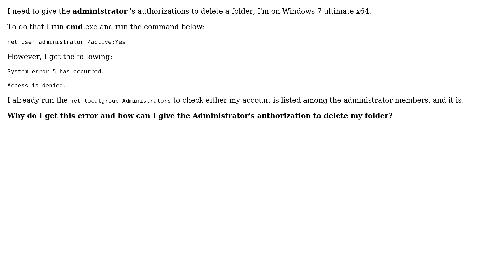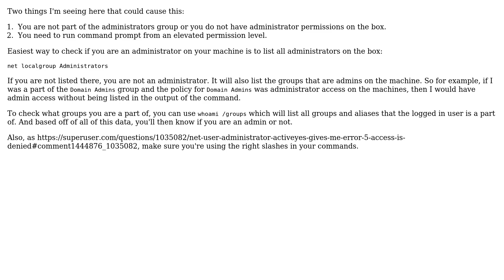"net user administrator /active:Yes" returns "System error 5 has occurred. Access is denied."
With thanks & praise to God, and with thanks to the many people who have made this project possible! | Content (except music & images) licensed under cc by-sa 3.0 | Music | Images & others | With thanks to user molson504x user franz1 user bwDraco and the Stack Exchange Network Trademarks are property of their respective owners. You are responsible for your own actions.